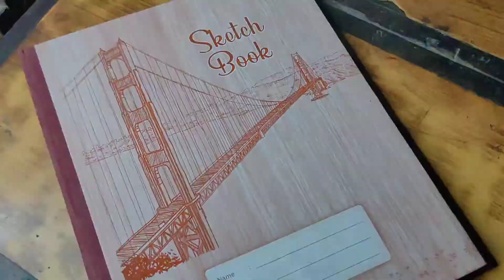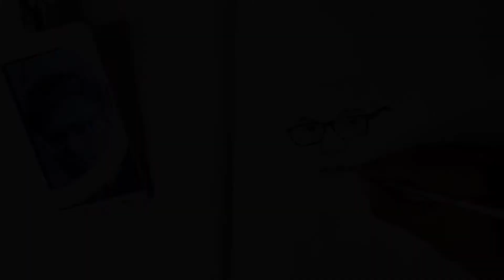Portrait art tutorial || How to art portrait || Step by step